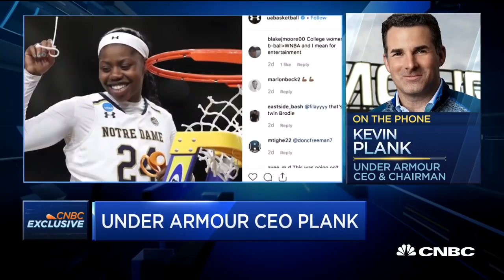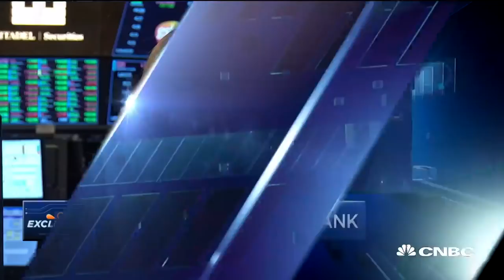Under Armour CEO Kevin Plank on Final Four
Under Armour CEO Kevin Plank joins "Squawk on the Street" via phone to discuss the company's sponsored teams that made it into the Final Four, and about the retail industry.